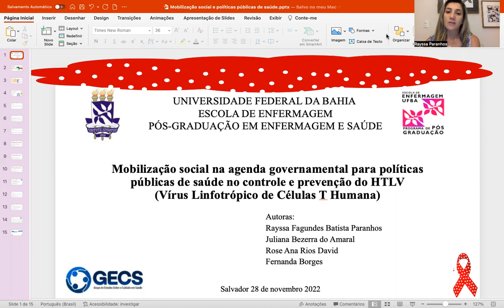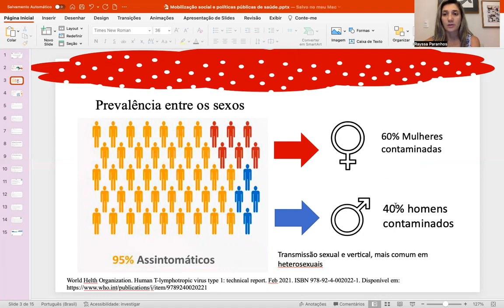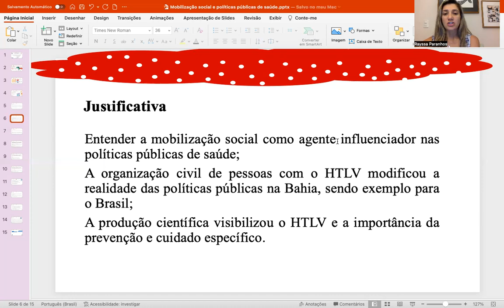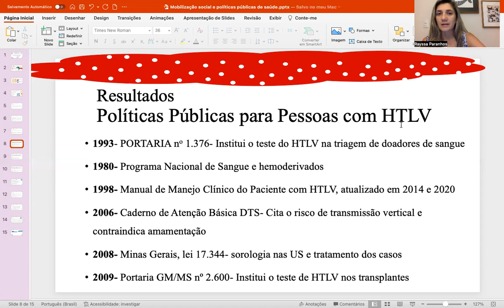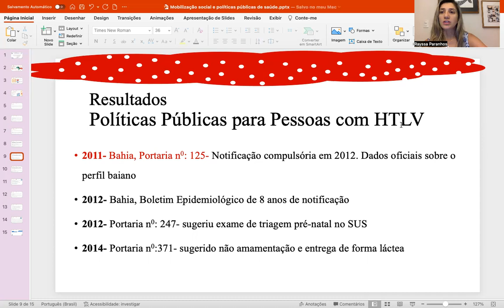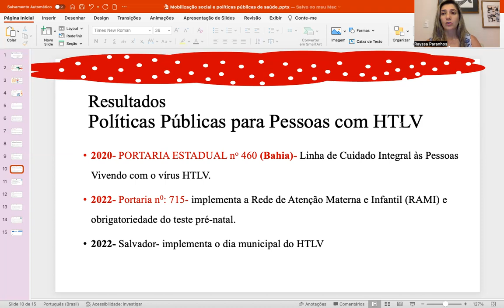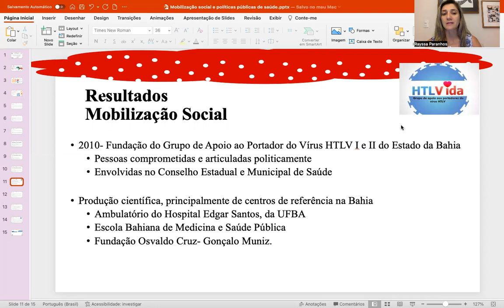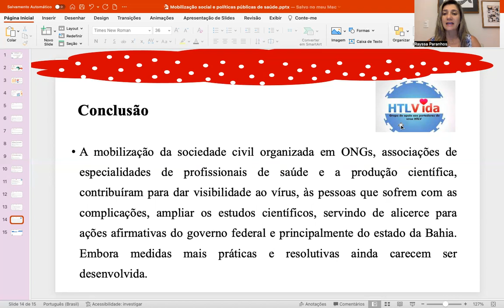Mobilização social na agenda governamental de políticas públicas de saúde para o HTLV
Mobilização social na agenda governamental de políticas públicas de saúde para controle e prevenção do HTLV

Políticas Públicas; HTLV; Enfermagem